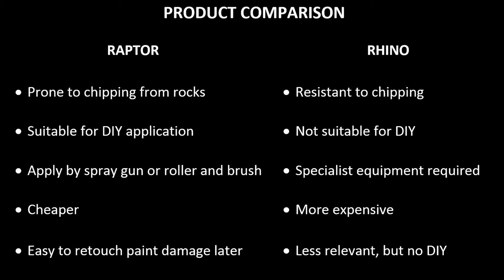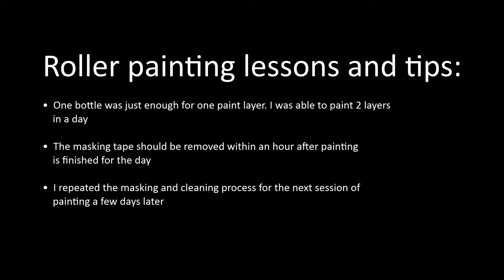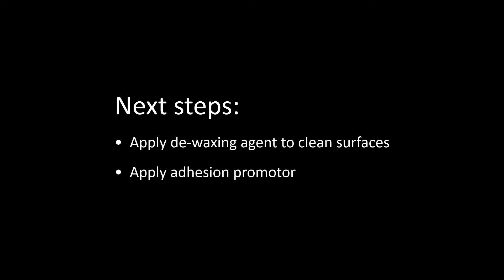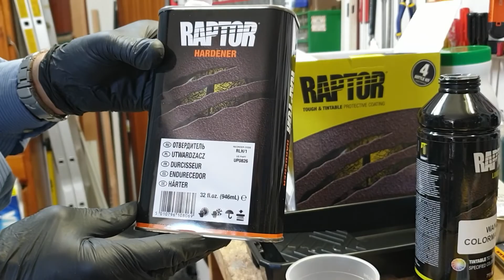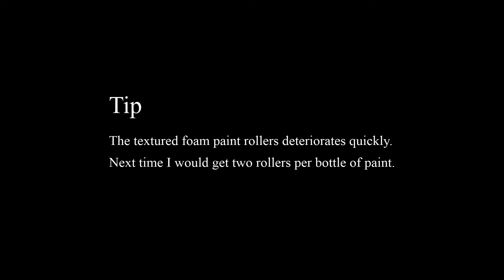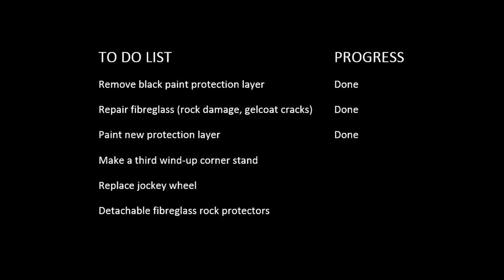Roller painting Raptor on fibreglass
We applied a medium grey tinted version of Upol Raptor protective paint on an Ultimate camper trailer’s fibreglass body. We used a brush and textured foam roller to do the job because we do not have the facilities for spray painting. The video includes some tips and tricks we learnt from our experience which may be useful for others interested in a DIY job. Happy with the results - see the gallery at the end of the video.

Another video shows the different methods we tried to strip the old paint from the fibreglass